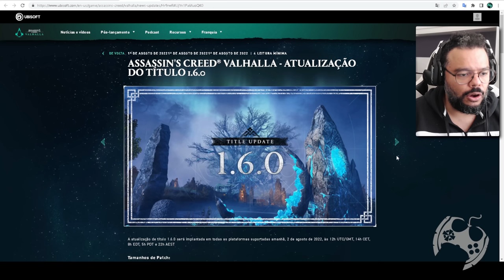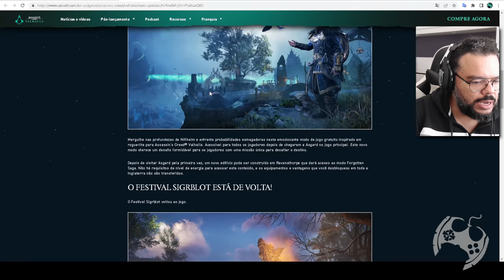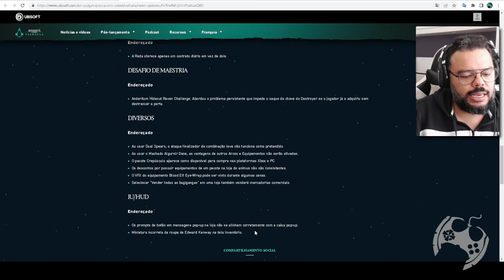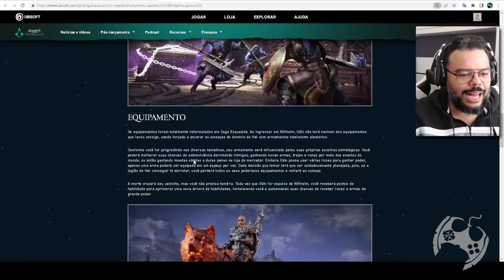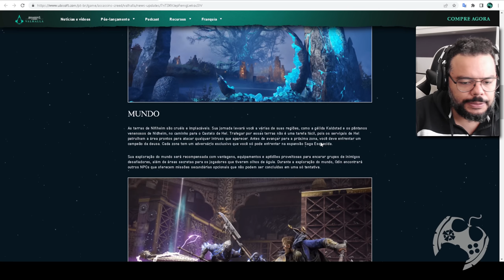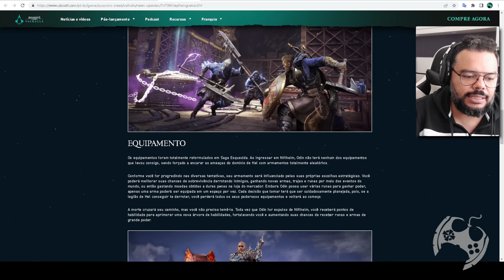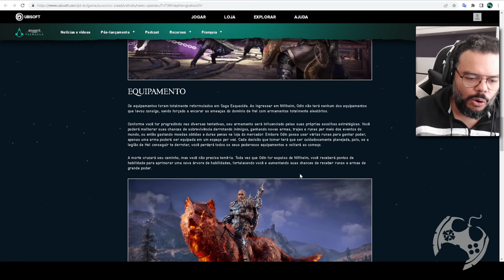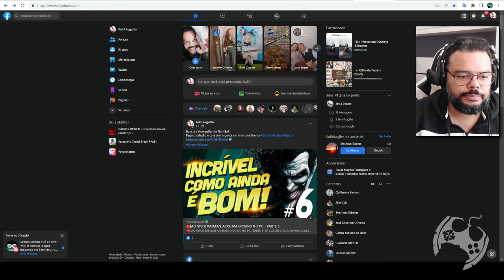NOVO UPDATE E DLC CHEGANDO AMANHÃ EM ASSASSIN'S CREED VALHALLA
A ubisoft soltou seu novo roadmap como também o patch note da nova atualização que chega amanhã, dia 02/08 em Assassin's Creed Valhalla para todas as plataformas.
Neste vídeo detalhamos e teorizamos sobre os detalhes informados.

- Jogue comigo
- Emotes únicos
- Grupo exclusivo no WPP e muito mais!!!

Caixa Postal: 4455
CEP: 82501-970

Temos um Grupo de Ofertas no Telegram!

AGRADECIMENTOS
Kallil Augusto